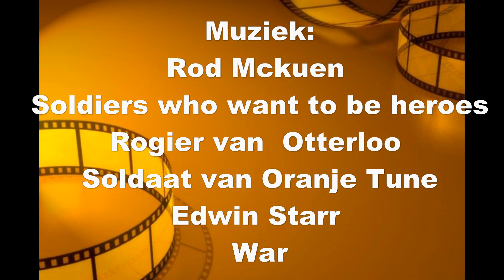Fort Veldhuis Heemskerk uitbeelding WOII slag tussen Duitsers en geallieerden 7 mei 2023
Op deze video een samenvatting van de uitbeelding met WO2 militairen en verzet met knallende antieke wapens plus Bren Carrier.
Ook te zien een demo met Stenguns (verzet wapens).
Tot slot foto's van militaire voertuigen en taferelen uit WOII.
Alles was te zien op het terrein van het Luchtoorlog en aircraft recovery group Fort Veldhuis te Heemskerk.
Leuke museum tip voor mensen die geboeid zijn door de 2e wereldoorlog.